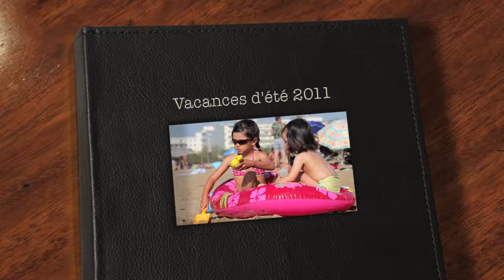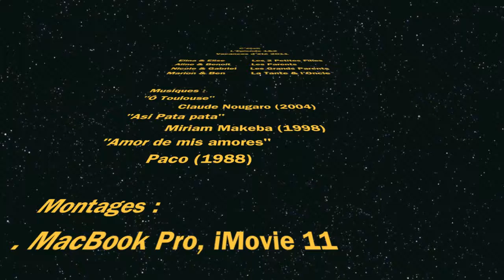Vacances d'été 2011 (Ep.1&2)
Vacances d'été 2011 - Épisode 1 et 2
  . 2 semaines à Rosas en Espagne (location appartement) -
Musiques: "Asi pata pata" de Miriam Makeba (1998) et "Amor de mis amores" de Paco (1988)

La suite, l'épisode 3:
  . 1 semaine à Montignac (Périgord)

Matériels utilisés :
 . Objectifs Sigma 10-20mm f4-5.6, Canon 50mm f1.8, Canon 28-105mm f3.5-4.5, Canon 70-200mm f4.0 L

Montages :
 . MacBook Pro, iMovie 11

Vidéo à usage familial.